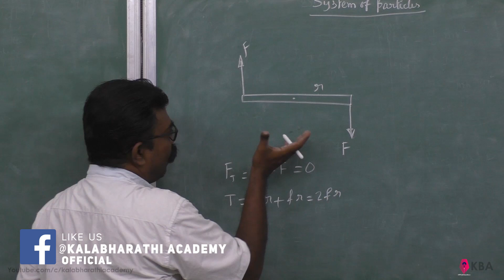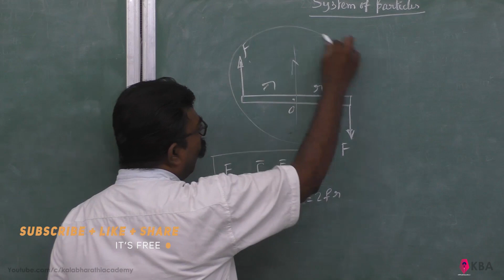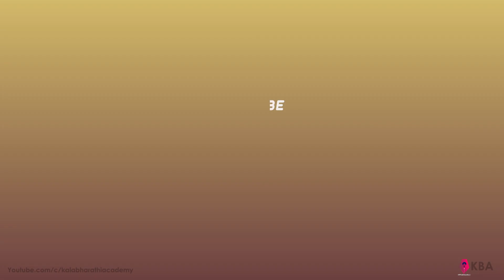25.Physics | Motion of system of particles & rigid bodies | Multiple Choice Question 2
A couple produces,
(a) pure rotation
(b) pure translation
(d) no motion